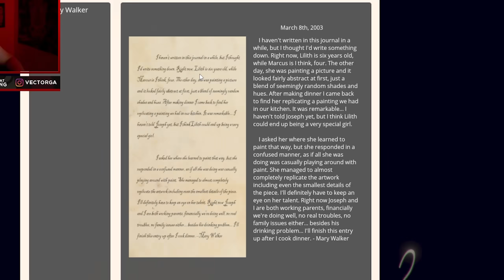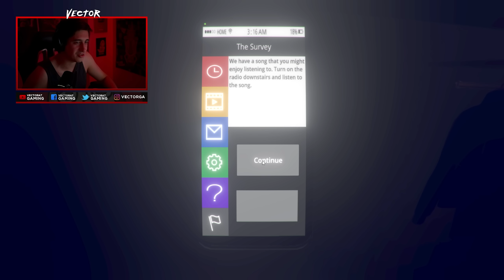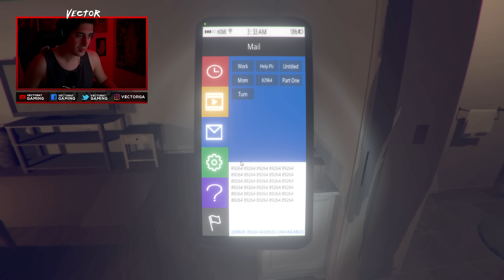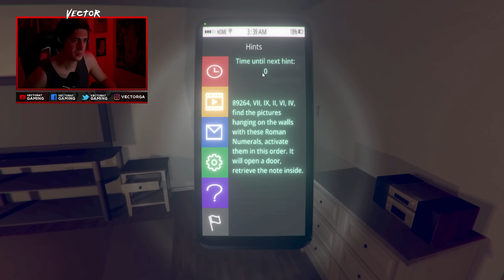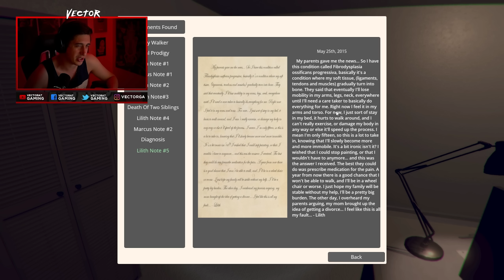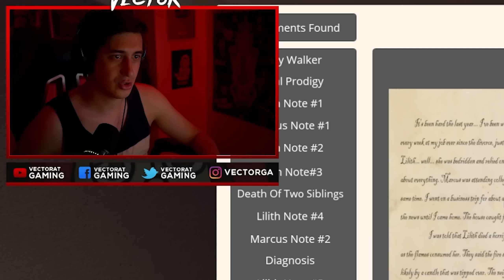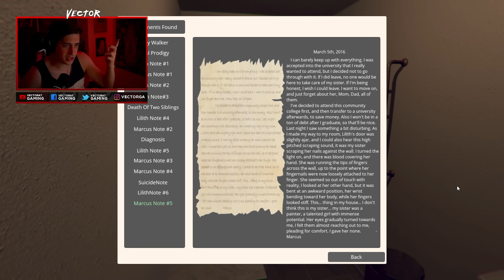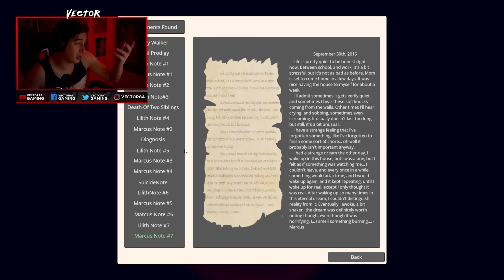ESTAS SOLO EN CASA?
De los mejores juegos de terror que jugué.